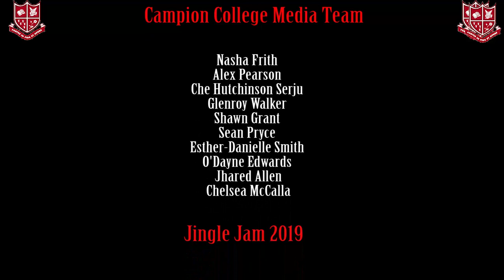Jingle Jam 2019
Campion College Christmas Family Concert "Jingle Jam 2018".

Performances from students, members of staff, and parents.

Footage by the Campion College Media Team - 2019